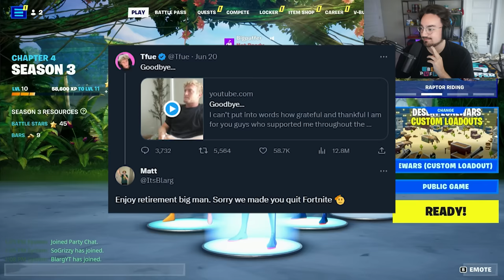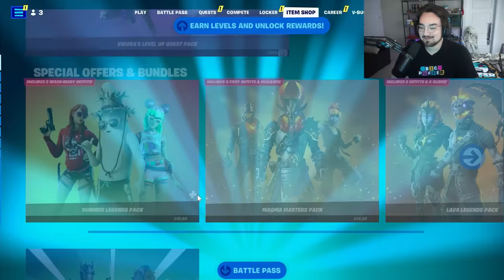This YouTuber Challenged Us to Beat This PRO Fortnite Streamer…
CourageJD: @CouRageGaming